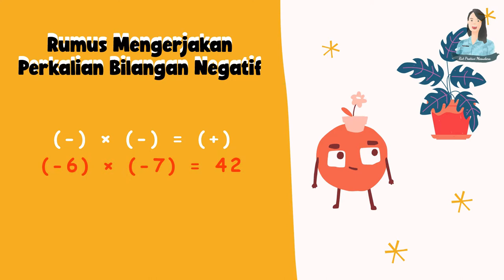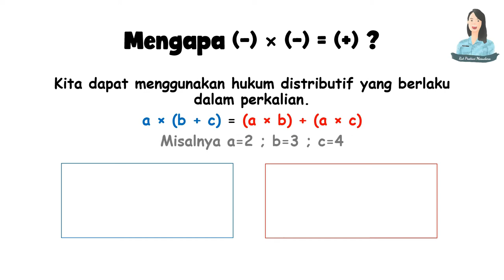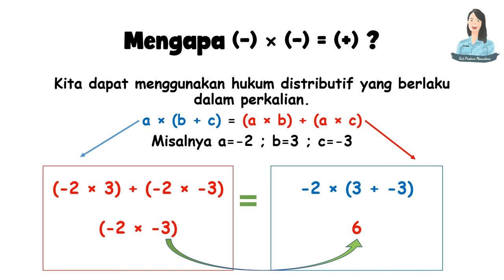Perkalian dan Pembagian BIlangan Bulat / Mengapa negatif dikali negatif hasilnya positif??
Yuk berikan komentar yang membangun.

Follow IG saya @rutmasudara / @guru.berbagi.ilmu
Terima kasih